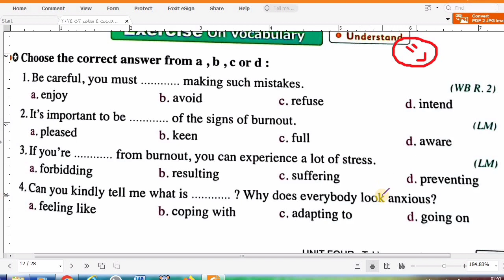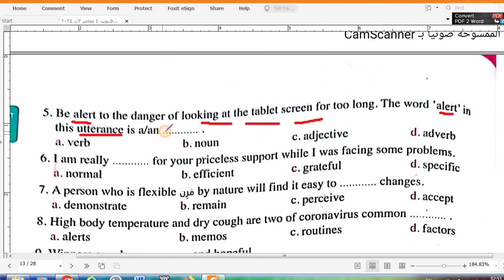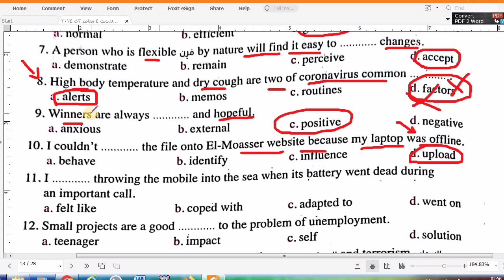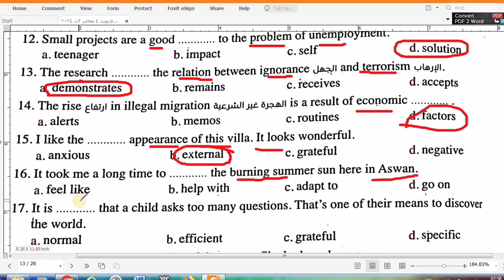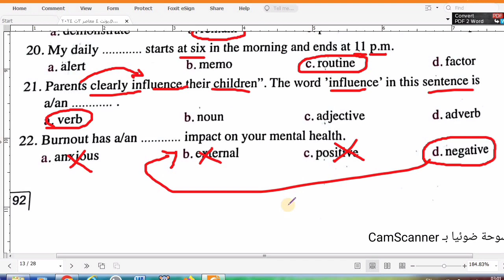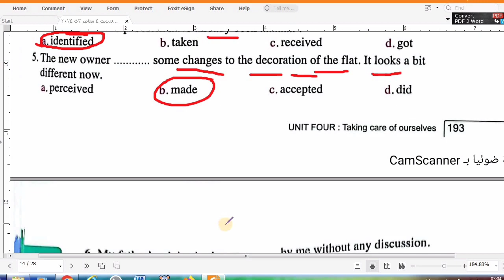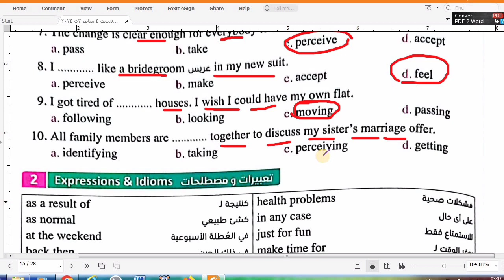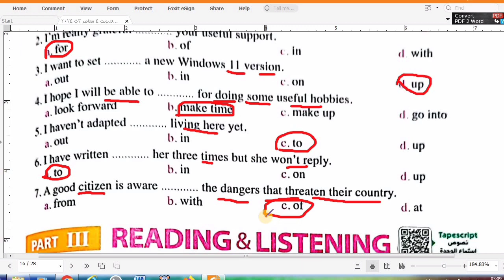حل كلمات يونت 4 الدرس 3 4 حل كتاب المعاصر انجليزي تالتة ثانوي 2024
دا لينك جروب الواتس+ ضيف أصحابك👇
تحميل كتاب المعاصر انجليزي pdf اولي ثانوي ترم اول 2024 تحميل كتاب المعاصر انجليزي pdf تانية ثانوي ترم اول 2024 تحميل كتاب المعاصر انجليزي pdf تالتة ثانوي ترم اول 2024 شرح الماضي البسيط اولي ثانوي يونت 1 تحميل كتاب المعاصر الخاص بمادة اللغة الإنجليزية للصف الأول الثانوي لعام 2024 - تحميل كتاب المعاصر الإنجليزي اولي ثانوي 2024 - المنهج الدراسي للصف الأول الثانوي في اللغة الإنجليزية - الكتاب المدرسي لمادة اللغة الإنجليزية للصف الأول الثانوي - الكتاب الرقمي لمادة اللغة الإنجليزية للصف الأول الثانوي - تنزيل كتاب المعاصر الإنجليزي اولي ثانوي 2024 - PDF كتاب المعاصر الإنجليزي اولي ثانوي 2024 - كتاب المعاصر الإنجليزي للصف الأول الثانوي 2024 - حل تدريبات كتاب المعاصر الإنجليزي اولي ثانوي 2024 - الكتاب المدرسي الجديد لمادة اللغة الإنجليزية للصف الأول الثانوي لعام 2024. الفيديو الذي سأقوم بوصفه يهدف إلى مساعدة طلاب الصف الأول الثانوي في حل تدريبات كتاب المعاصر الخاص بمادة اللغة الإنجليزية. يتمحور الفيديو حول حل تدريبات الكتاب من خلال استخدام العديد من الكلمات والعبارات الرئيسية الموجودة في المناهج الدراسية للصف الأول الثانوي، والتي تشمل: حل كتاب المعاصر انجليزي للصف الاول الثانوي، والذي يتضمن مجموعة من التمارين الشاملة التي تساعد الطلاب على تحسين مهاراتهم في القراءة والكتابة والاستماع والتحدث باللغة الإنجليزية. كتاب المعاصر انجليزي اولي ثانوي وكتاب المعاصر انجليزي تالتة ثانوي 2024، والذي يغطي المنهج الكامل للصف الأول الثانوي والثالث الثانوي، ويشمل العديد من المواضيع المهمة التي تتناول الهوية والاتصال ووسائل التواصل الاجتماعي والتنوع والتعددية والعلاقات والنمو الشخصي والتعليم والمستقبل والوظائف والصحة والبيئة والاستدامة. شرح انجليزي اولي ثانوي 2024الترم الاول، والذي يغطي المنهج الخاص بالصف الأول الثانوي للفصل الدراسي الأول، ويعرف الطلاب على المفاهيم الأساسية في اللغة الإنجليزية مثل قواعد النحو والصرف والمفردات والترجمة. اولي ثانوي انجليزي 2024الترم الاول واولي ثانوي انجليزي الترم الاول، والذي يهدف إلى توفير الموارد اللازمة للطلاب لمساعدتهم في تحسين مهاراتهم في اللغة الإنجليزية والاستعداد للاختبارات الدراسية. يستخدم الفيديو العديد من الأمثلة العملية والتمارين العملية لمساعدة الطلاب على فهم المفاهيم وحل التدريبات بنجاح. كما يعرض الفيديو أيضًا العديد من النصائح والاستراتيجيات المفيدة التي يمكن للطلاب استخدامها لتحسين مهاراتهم في اللغة الإنجليزية. حل كتاب المعاصر انجليزي تالتة ثانوي الترم الاول 2024 حل كتاب جيم انجليزي تالتة ثانوي الترم الاول 2024 حل كتاب العمالقة انجليزي تالتة ثانوي الترم الاول 2024 حل كتاب a1 انجليزي تالتة ثانوي الترم الاول 2024 اجابات كتاب المعاصر انجليزي تالتة ثانوي 2024 اجابات كتاب جيم انجليزي تالتة ثانوي 2024 اجابات كتاب العمالقة انجليزي تالتة ثانوي 2024 اجابات كتاب a1 انجليزي تالتة ثانوي 2024 تحميل كتاب المعاصر انجليزي تالتة ثانوي 2024 تحميل كتاب جيم انجليزي تالتة ثانوي 2024 تحميل كتاب العمالقة انجليزي تالتة ثانوي 2024